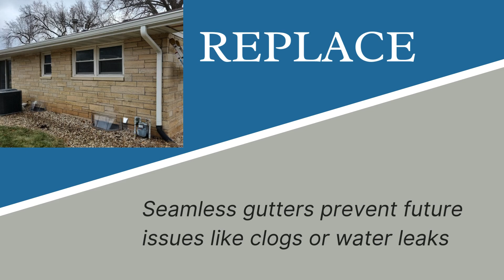Deciding Between Repairing or Replacing Your Gutters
Making improvements to your greatest investment and greatest asset - your home - calls for high attention to detail and a good understanding of what makes a long-lasting product so you aren't stuck replacing and repairing again next year. Gutters are part of that equation.

Midland Exteriors serves Northeast Kansas, the Flint Hills, and surrounding areas with high-quality contract work for siding, windows, doors, and gutters. We are family owned and operated and always recommend high-quality exterior remodeling products that stand up to the toughest conditions. Learn more at midlandexteriors.com or call us today at and we'll walk you through our stress-free process and get you on your way to making an investment in your home that actually pays off!